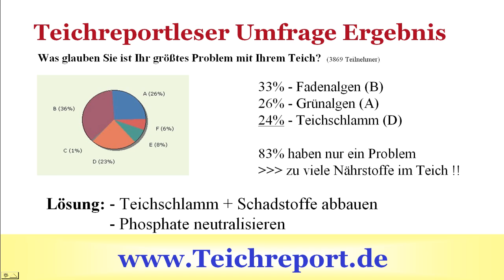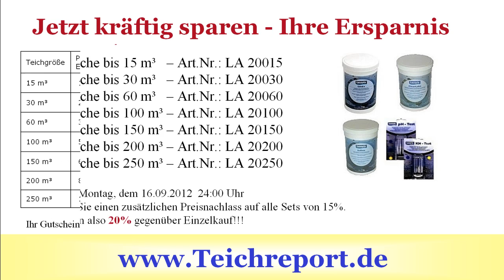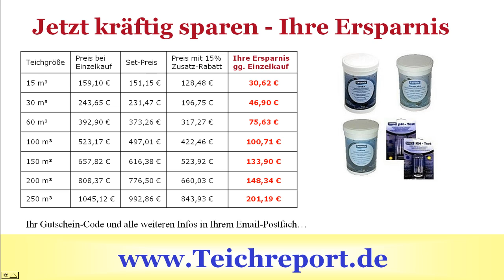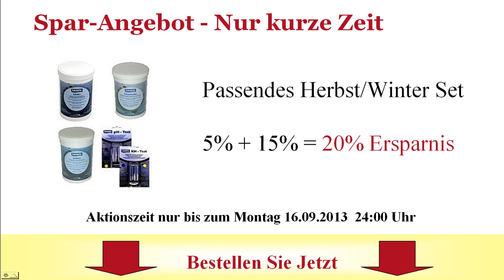Herbst Winter Set - Teichreinigung im Herbst - Teichschlamm entfernen - Info Video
Direkt zu den Herbst/Winter Sets:
↓ mehr Infos ↓alle Inhalte ↓ Impressum ↓

Das Teichreport-Info Video:

"Teichschlamm entfernen, Phosphate binden - Video: So geht Ihr Gartenteich topfit in die Wintersaison"

Informationen zu Teichreport, Teichreinigung, Algenbekämpfung, Teichtechnik und Gartenteiche.

Infos in diesem Video zu: Gartenteich, Teichreport, Lavaris, Teichschlamm, Phosphate binden.

Im Teichreport YouTube-Video Kanal erfahren Sie:

Was Sie bei Planung, Bau, Gestaltung und Pflege Ihres Gartenteichs unbedingt beachten müssen - Expertentipps zu Teichbau, Teichgestaltung, Teichpflege und Teichtechnik

Bewährte Praxistipps zur akuten und vorbeugenden Bekämpfung von Fadenalgen und Grünalgen (grünes Wasser)

Holen Sie sich als Begrüßungsgeschenk auch den kostenlosen Teichreport [93 Seiten - GRATIS]